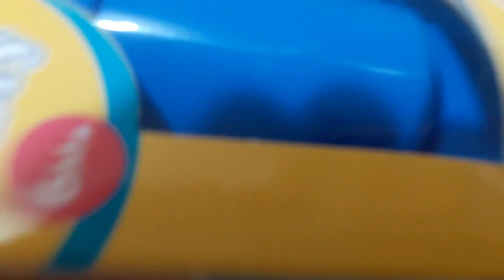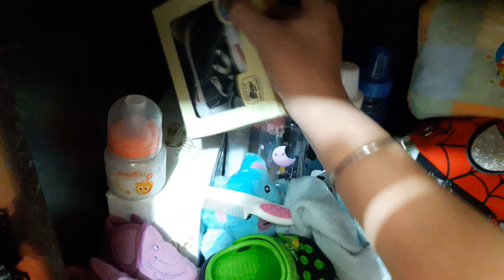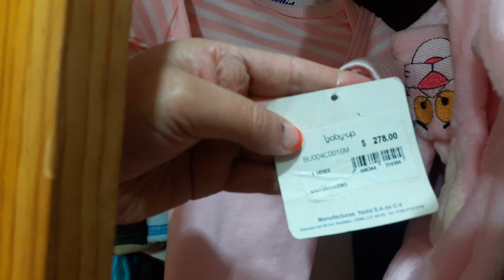¿CÓMO ACOMODAR LA ROPITA DE TUS REBORN?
Te muestro como acomodo el guardarropa de mis bebés Reborn y las nuevas compritas que he hecho para ellos.